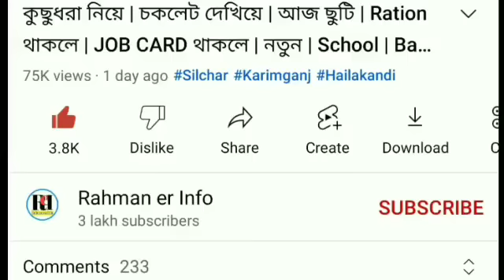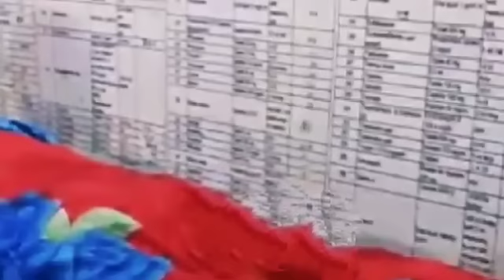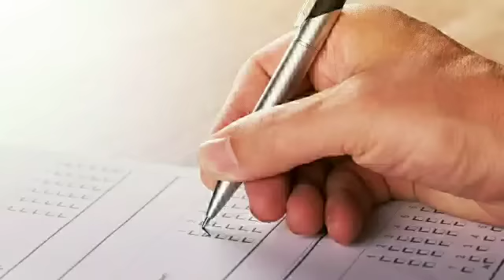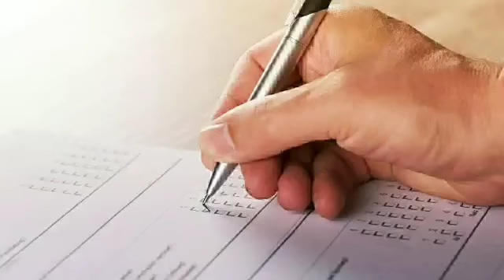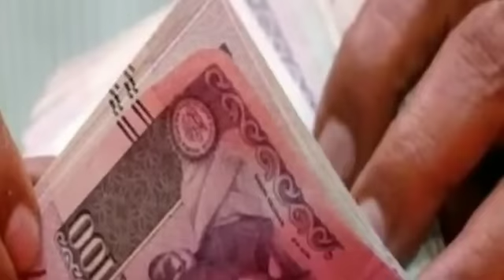চাকরি পরীক্ষা | ৩য় বর্গ ফলাফল | ৫০% Pass | বরাককে চাকরি পরীক্ষা | NRC র | Barak News